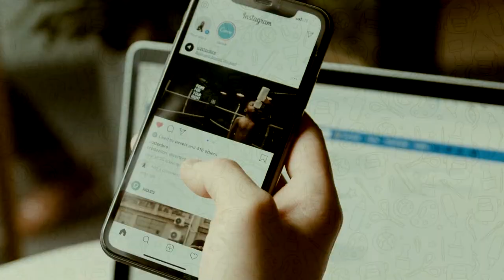Retos de la Semana/Árbol del aguacate en Coyoacán y Ex convento de la Merced/20211118-CE2021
Retos de la Semana. Árbol del aguacate en Coyoacán y Ex convento de la Merced. Conductora: Ana Rodríguez. Fecha de Emisión: 18 de Noviembre de  2021. Este y otros programas los pueden ver en: Producciones con fines educativos a cargo del Lic. Ernesto Gutiérrez Garcés - Director General de Educación Secundaria Técnica en la CDMX.